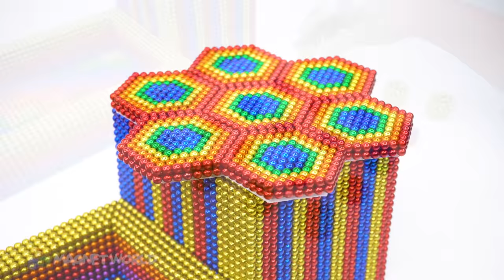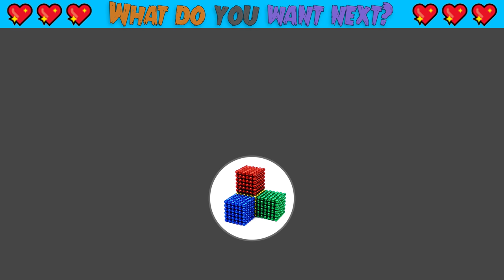DIY - Build Mini Swimming Pool for Turtle From Magnetic Balls (Satisfying) | Magnet World Series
DIY - Build Mini Swimming Pool for Turtle From Magnetic Balls (Satisfying) | Magnet World Series #30

You love turtle? You love magnetic balls?
In this video you have both of them. I build a beautiful swimming pool have slide for my turtle. I find them when i go picnic with my family.